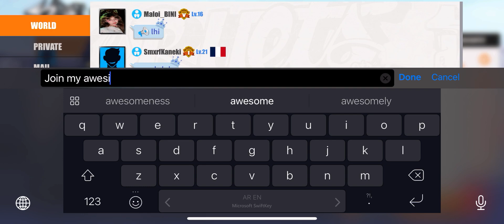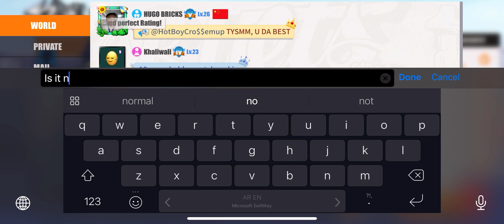Streetball Allstar (Street Legend) CHAPTER 1-3 Part 2 Gameplay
Welcome to the ultimate streetball experience with Streetball Allstar Ladder Mode! 🏀🌟 Climb your way up the ranks in this fast-paced, action-packed basketball game. Show off your skills on the court, compete against top players, and become the ultimate streetball legend. Customize your team, strategize your plays, and dominate the leaderboard. Whether you're a solo player or part of a squad, Streetball Allstar Ladder Mode offers endless fun and intense competition.

00:00 - Intro
00:17 - Streetball Allstar (Street Legend) CHAPTER 1-3 Part 2 Gameplay

BTC    ► bc1qys5d6ztg74uwqqg0232m3f0tugexwfflrcvu4e
ETH    ► 0xe1Bd90EDDD90886c6663d80512BAe40E7225121d
DOGE   ► DSHGDWbGspZckaRBiVgX8HZ2ttMkNuqwno